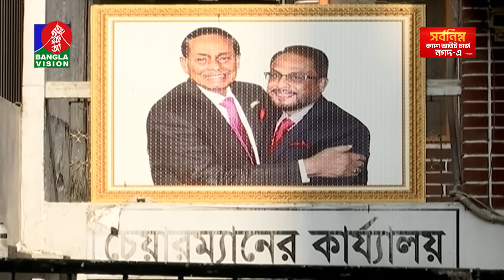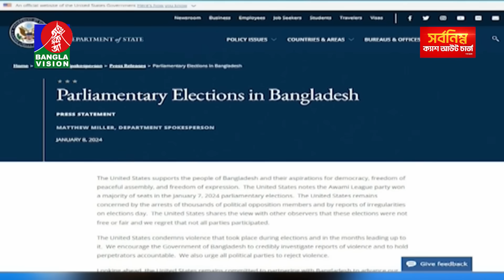সকাল ৭:৩০টার বাংলাভিশন সংবাদ | Bangla News | 12 January 2024 | 07:30 AM | Banglavision News